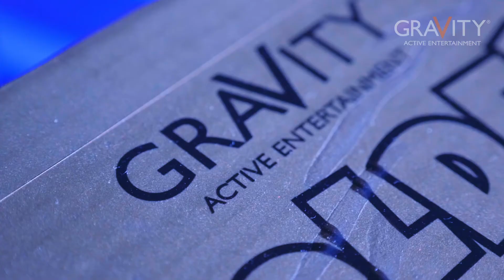CORBY PARTY ROOM